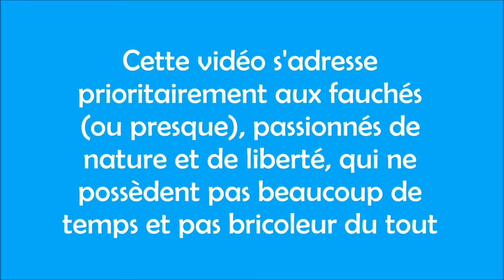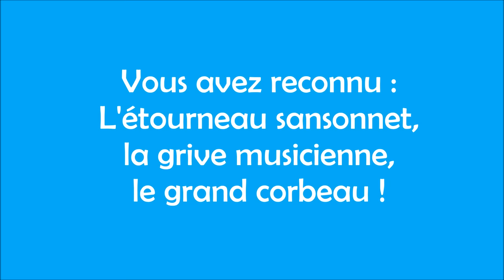Mini camping car pour les nuls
Comment aménager un véhicule pour partir en vadrouille à 2 personnes ? Aménager sans y passer trop de temps ni trop d'argent tout en étant simple d'utilisation et pas trop fragile.
Cette vidéo est l'Antithèse des vidéos que j'ai pris plaisir à visualiser mais qui présentent des chefs d’œuvres du génie de monsieur tout le mondes, même parfois pas très à mon gout ! (mais les gouts les couleurs...)
Un véhicule de tous les jours qui se transforme en 10 mn en véhicule d'évasion... puis en 10mn pour redevenir la voiture de tous les jours